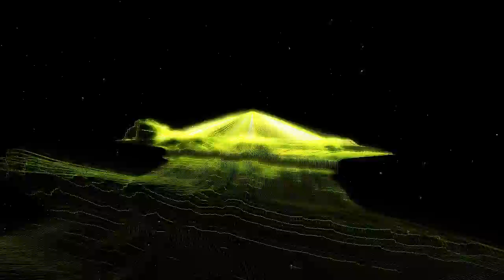Frequency Domain: Conductor Mode test 1 - ft. Motherboard (Datf Punk - Random Access Memories)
Testing out the new Conductor mode in FD, where you move the mesh in 3D space. In the video, I'm controlling the movements with a standard gamepad.

I re-wrote the game from scratch and made some big tech changes (with big design implications), it now runs 2-3 times faster.

Video looks a little slow/choppy due to OBS video capture, but the game actually runs over 60fps on my 3 year old laptop (Intel HD 3000 GPU).